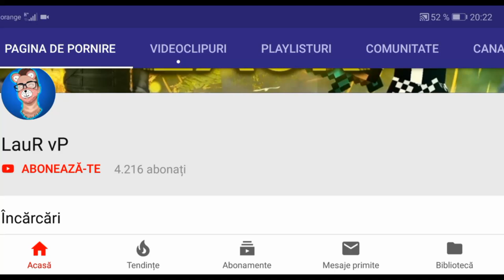[FS 18 ANDROID] Ep04| Dăm drumul la producția de lână!?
☆Salut, si bine te-am gasit la un nou episod, de data asta o sa jucam FARMING SIMULATOR 18